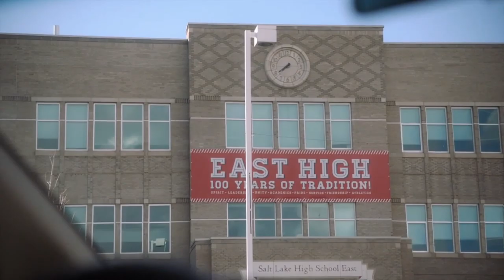6 MOTIVOS PARA ASSISTIR HIGH SCHOOL MUSICAL A SÉRIE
6 MOTIVOS PARA ASSISTIR HIGH SCHOOL MUSICAL A SÉRIE